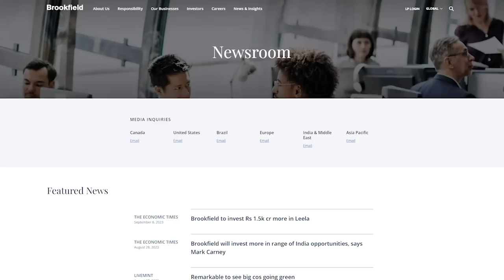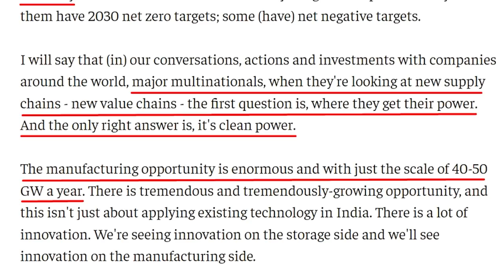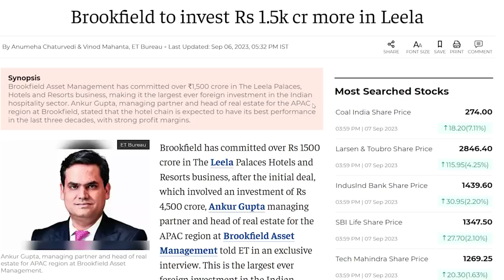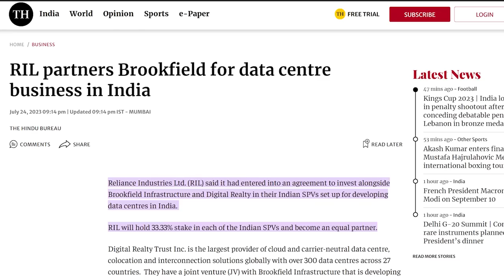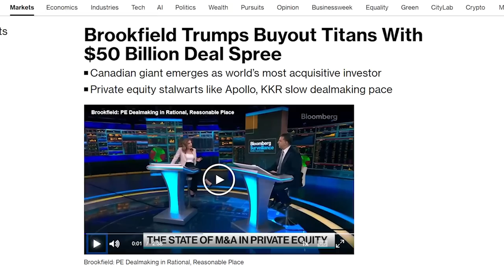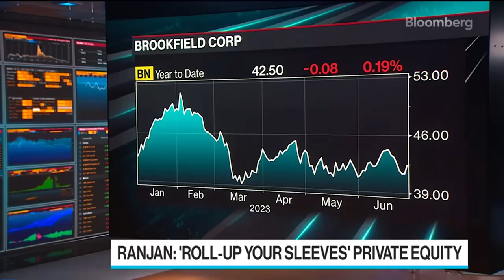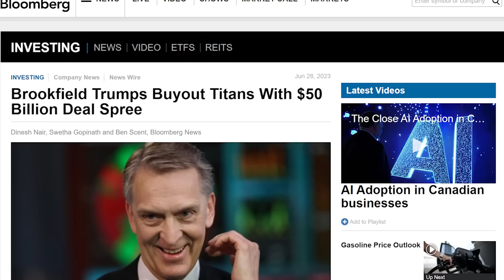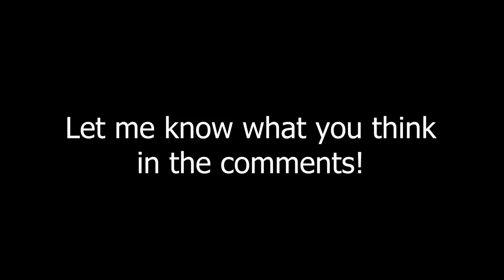Brookfield Corporation - NEW Information Released!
hello everyone, I am Daniel Pronk and in today's video I discuss new research on Brookfield. Brookfield is currently investing billions of dollars into the Indian economy, so it can benefit from the growth of India's GDP.